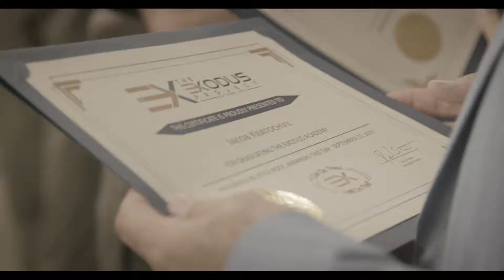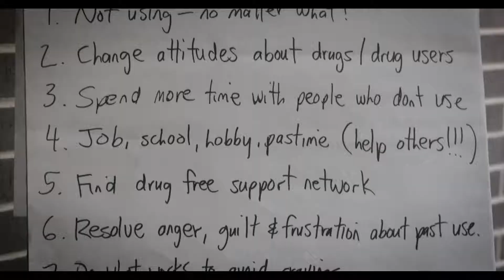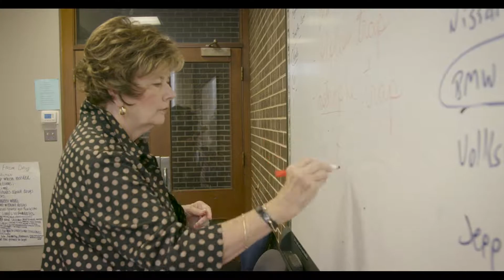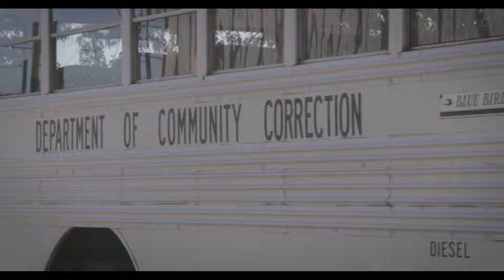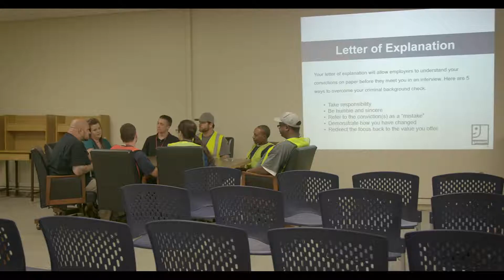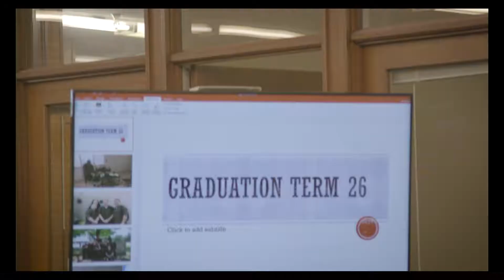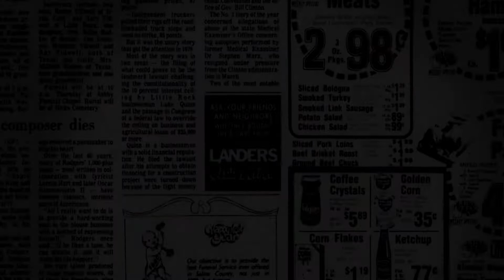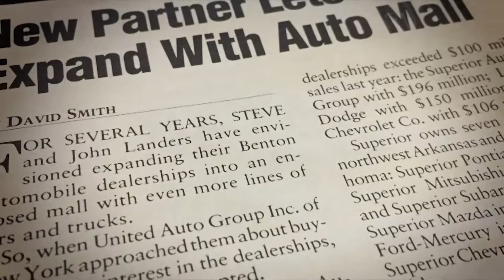2018 Exodus Out for Life Dinner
Out for Life Awards Dinner honoring Steve Landers. The dinner was chaired by Mack McLarty and held at Chenal Country Club in Little Rock, AR. Other honorees were Sheriff Eric Higgins, who received the OFL Volunteer Award and Tara Bennett, who received the OFL Graduate of the Year. The Out for Life Dinner is Exodus's annual fundraiser held each year.